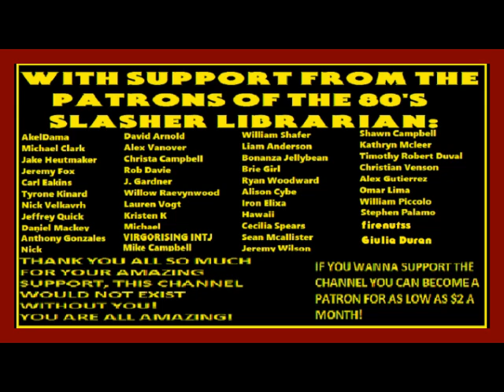The Texas Chainsaw Massacre (2003) Novelization By Stephen Hand Chapter 13 Audiobook Narration